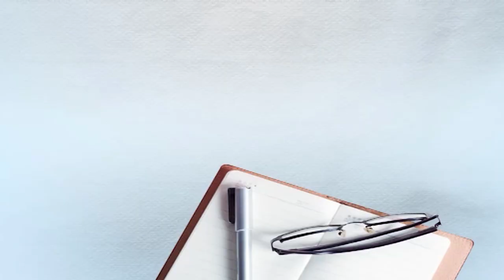ਫੇਸਬੁੱਕ ‘ਤੇ ਹੋਈ ਸੀ ਪਾਕਿਸਤਾਨੀ ਮੁੰਡੇ ਨਾਲ ਦੋਸਤੀ, ਮਿਲਣ ਲਈ ਜੱਥੇ ਨਾਲ ਚਲੀ ਗਈ ਕਰਤਾਰਪੁਰ ਸਾਹਿਬ...